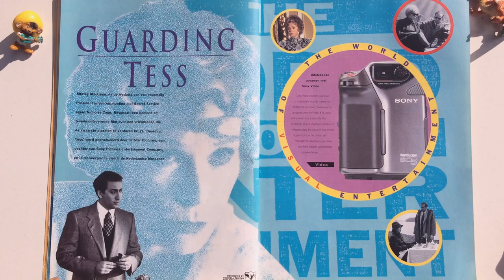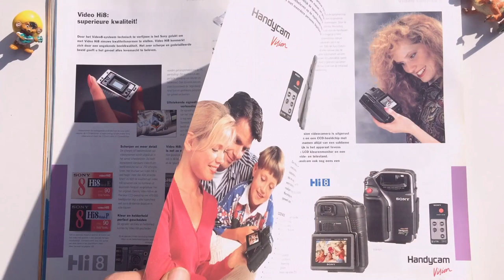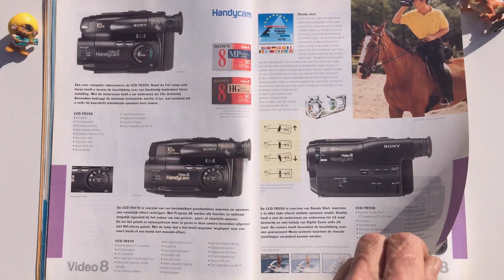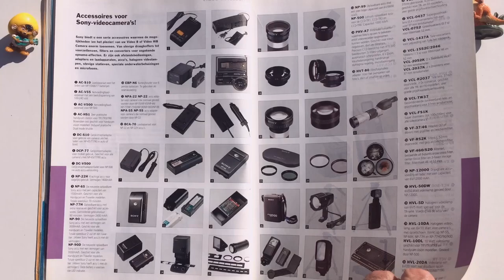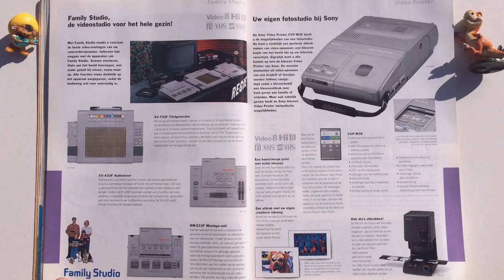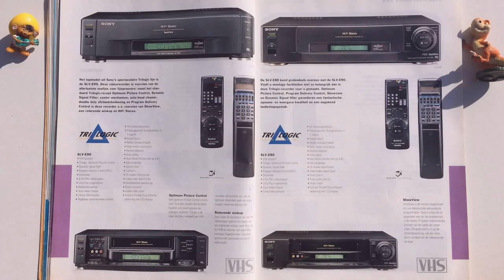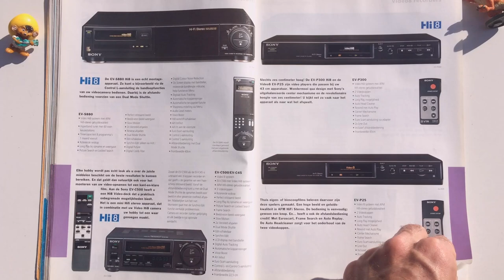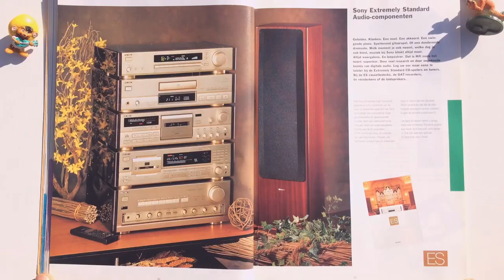Sony catalog 1994 Camcorder Handycam VCR Video Cassette Recorder VHS Tape Hi8 Lens accessories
Handycam Pro Sony CCD-VX1 / Sony CCD-SC5/SC7  Handycam Sony CCD-FX270 Sony CCD-TR150 / Sony CCD-TR350 / TR470 /TR550 / TR750 / TR2000 / TR3
Video Portable Video 8 TV Walkman Sony GVS-50 / Tuner TGV-3
Video Cassette Recorder VCR Sony SLV-835/SLV-S90/E80/E20/E50/ SLV-335/330/280/
Sony Video Hi8 Recorder Sony EV-S 9000/ S880 / EV-P 300 /P25/
Stereo Video Cassette Recorder VCR VHS Sony SLV-757 VP/ Sony SLV-402/ Sony SLV-353 VP
Sony Multi Disc Player MDP-850 / MDP-650 / MDP-450  Sony Remote Control,
Sony Video Studio Editor Sony RM-E33F / Generator Effect Sony XV-Z10000, Title Sony XV-T33F / Audiomixer Sony XV-A33F
Karaoke mixer Sony MXK-33
 This catalog part # 2 with Video VCR, Remote control, Rechargeable Battery Charger, Cassette Tape VHS, S-VHS, Hi8, Video 8, accessories waterproof, lens, Technical data and many more and him is published exclusive for Sony Netherlands B.V. Holland in the year 1994 printed in England all written in Dutch language and has very good quality photos.